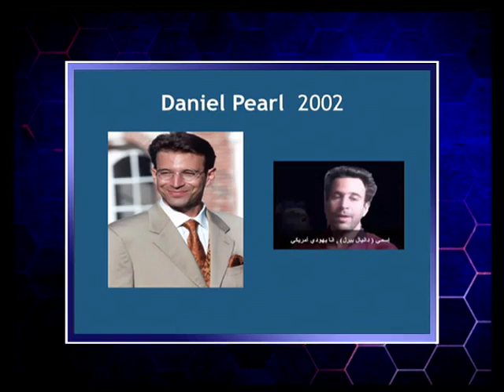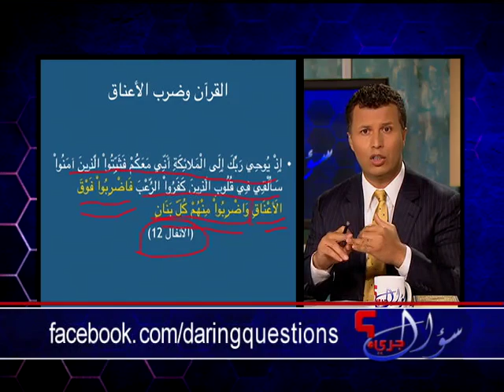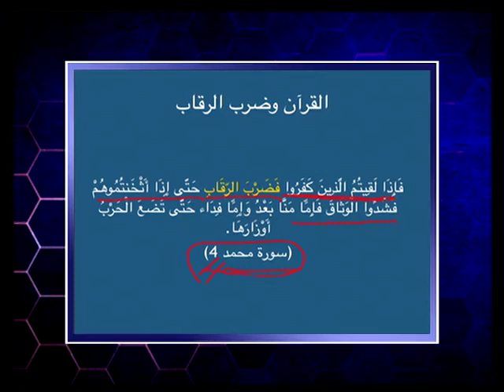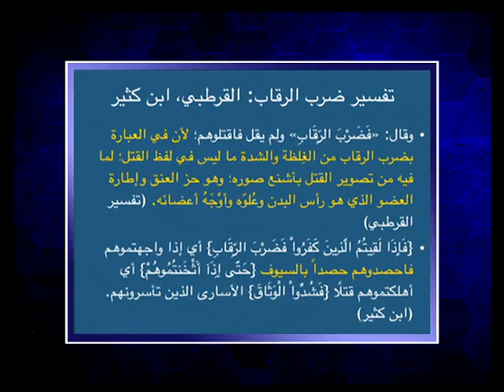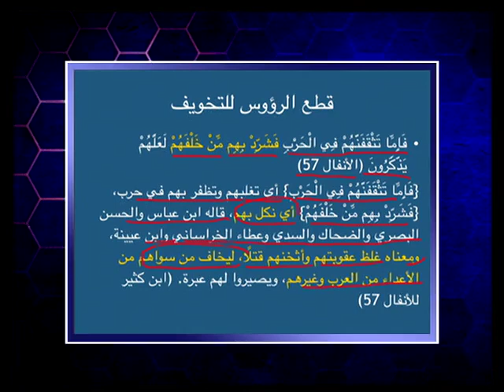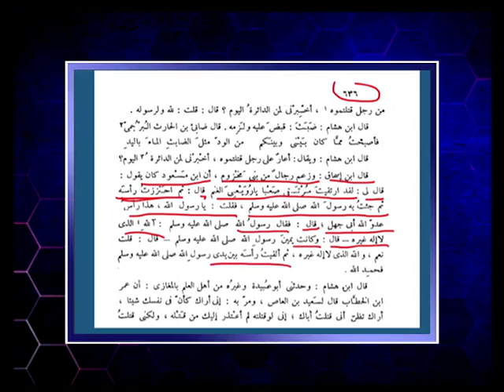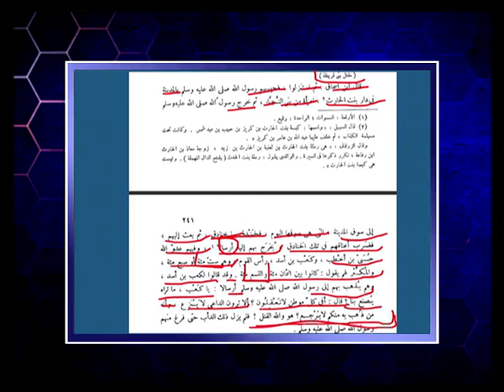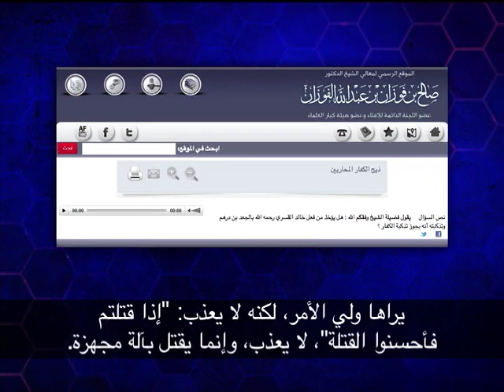سؤال جرئ 373 ما هي النصوص المؤسسة لقطع الرؤوس؟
عرض للنصوص من القرآن والتفاسير ومن السيرة النبوية وكيف طبق محمد والصحابة ضرب الأعناق وحز الرقاب وكيف مارس المسلمين عبر التاريخ وسائل ذبح مختلفة حتى في العصر الحديث على يد الجماعات الإسلامية مثل داعش و#القاعدة.